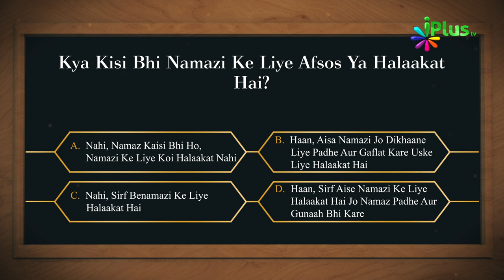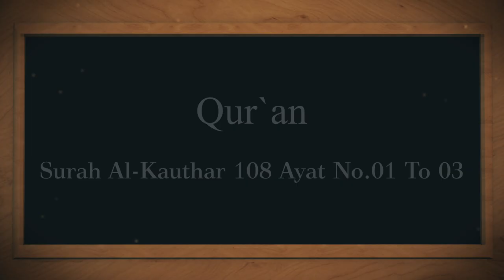Islamic Quiz - Aaj Ka Sawal 127 - iPlus TV - Islami Sawal Jawab - Deeni Sawal Jawab